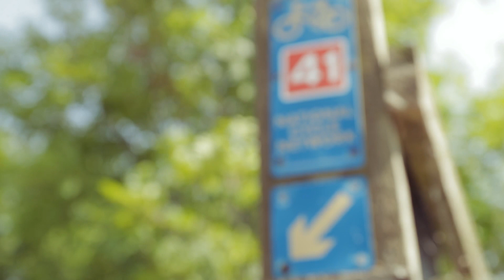Top tips for cycle camping and bikepacking: Camping & Caravanning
Cycling is a favourite pastime for many of us, so why not combine it with camping? Richard Satterthwaite takes a bikepacking adventure to Chipping Norton Club Site in our June 2023 magazine. We share the highlights, along with tips for top sites for cyclists.

For more touring advice and inspiration, visit our magazine

Join the Camping and Caravanning Club and get access to:
• Monthly Camping & Caravanning magazine (print, online and app)
• All of our magazine reviews, features and advice online
• Nearly 100 Club Sites owned and managed by the Club
• Exclusive access to more than 1,200 member-only sites
• Great prices on ferry crossings and Eurotunnel
• Discounts with retailers on days out and attractions